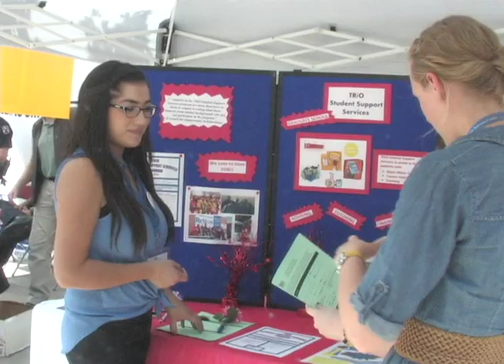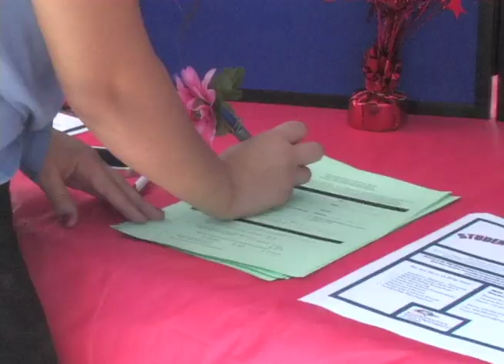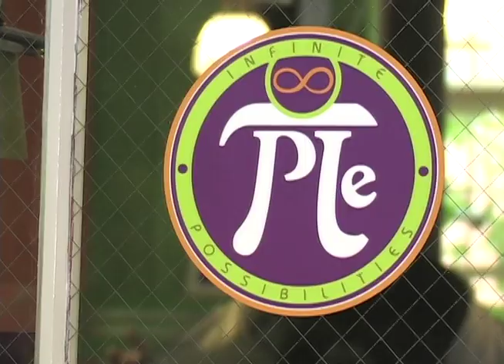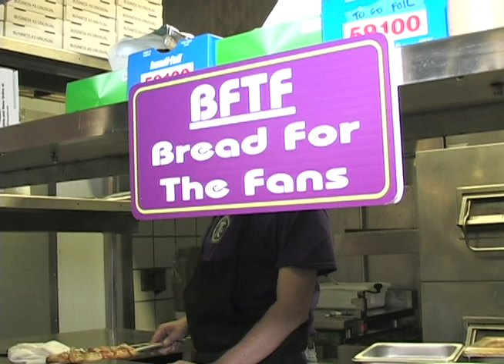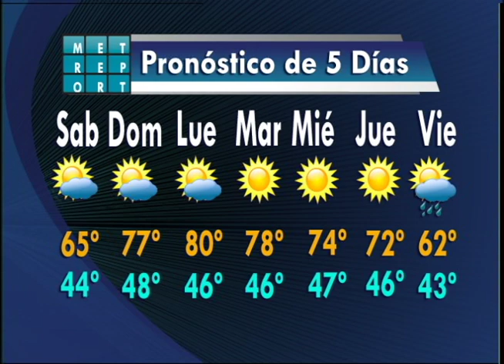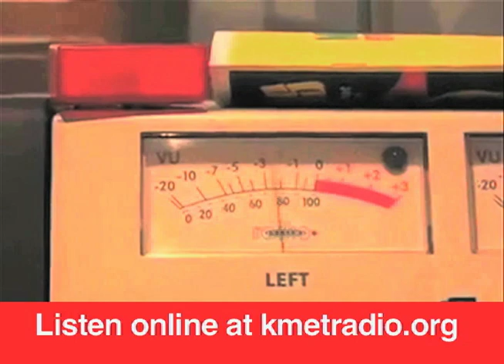El Noticiero Metro 9/27/2013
Cinthia Maldonado te traé las ultimas noticias a nivel universitario, local, y nacional. Con Karen Vega en  el pronóstico del clima.